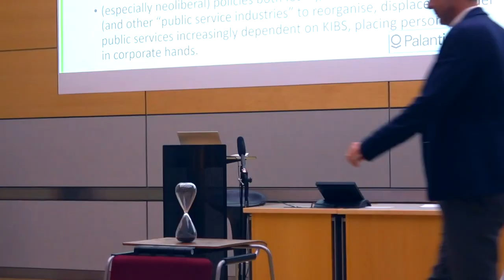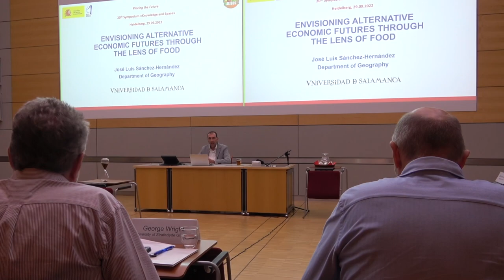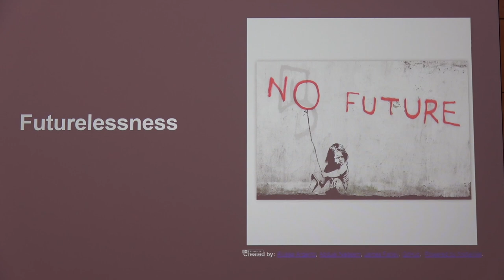20. Symposium on Knowledge & Space: Placing the Future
The 20th symposium in the Klaus Tschira Symposia series on Knowledge and Space focuses on the challenges facing humans as we step into tomorrow. Uncertainty about the future is a key issue in defining the relationship between knowledge and space today. The institutionalization of science and the growth of education have paved the way for a post-industrial knowledge society, an innovation-based knowledge economy, and systemic trust in evidence-based policies. Yet these developments have also catalysed controversy over desired ways of living, who defines “progress” for the future, and how to even know the future in the face of unavoidable uncertainty. Controversies now swirl around how to tackle climate change, environmental sustainability, global pandemics, social inclusion, economic prosperity, and peaceful co-existence – and how to anticipate the many unforeseen issues sure to take shape in the coming decades.

The Knowledge and Space Symposia have focused on the dynamic relationship between knowledge and geography. This 20th symposium seeks to shed light on theoretical challenges, methodologies, and empirical findings regarding the interplay between knowledge, space, and the future. Knowledge is key to understanding the past, navigating the present, and anticipating the future. But as Friedrich Hayek reminds us, knowledge is not given to anyone in its totality. Human understanding requires social exchange, collective meaning-making, and interactive learning across thought collectives and communities. Geographical place and aspirational futures of variably-scaled communities are crucial for sparking new ideas, combining knowledge and creating innovation – all guided by and having real impacts on the future. On the one hand, collective decisions to invest and act towards the future transform places and regions as well as the relations between them. Yet on the other hand, the making of the future itself has a place. Places are crucial for where people meet to breed and spread visions of tomorrow and to mobilize shared commitment and resources to take action.